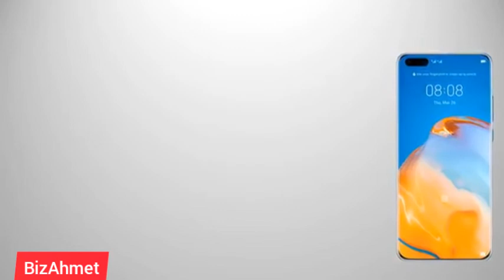Huawei P Serisinin Evrimi! Türkçe